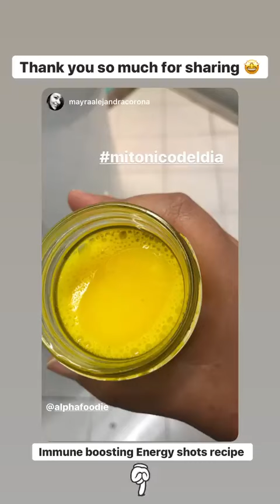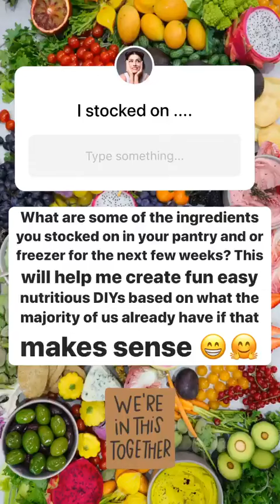Best stories Samira Kazan - London (@alphafoodie) daily selection 🔥 3/18/2020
🔥 TOP instagram stories of Samira Kazan - London (@alphafoodie).